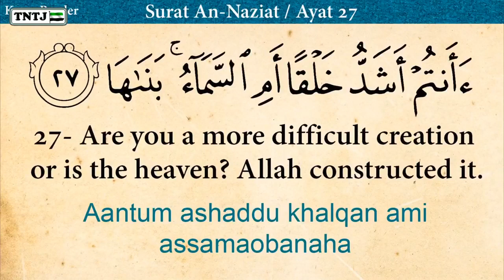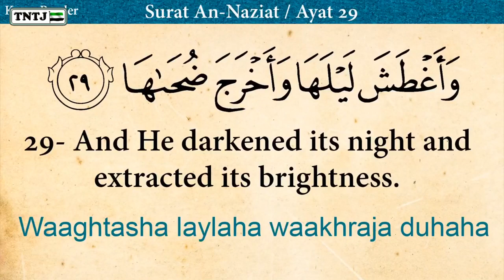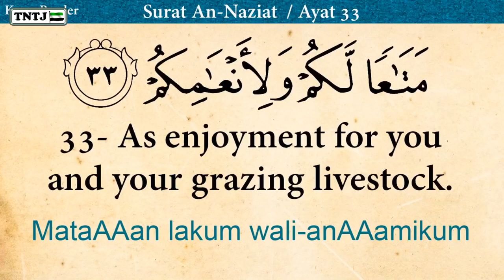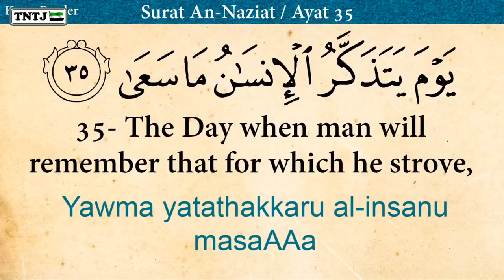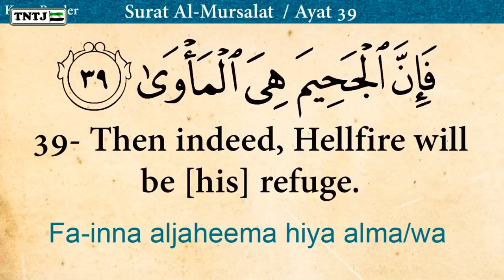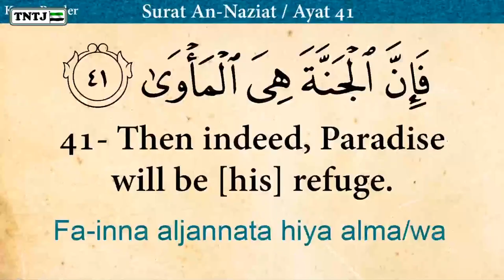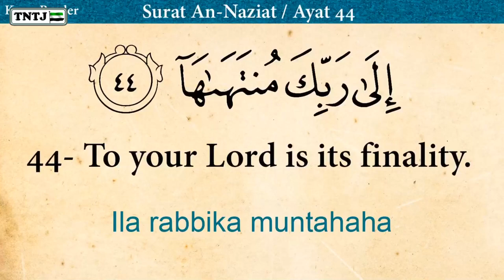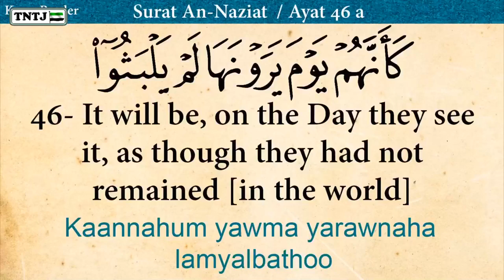திருக்குர்ஆன் வாசிப்போம்!(பொருளுடன்)பாகம்-3️⃣|Kovai.R.Rahmathullah.M.I.Sc|Aasif Thowheed Media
பாகம் :3️⃣

(28/03/20) குர் ஆனின் 7️⃣9️⃣வது

அத்தியாயம் சூரத்துன் நாஸியாத்(வசனம் 2️⃣7️⃣ முதல் 4️⃣6️⃣ வரை)

🗒:திருக்குர்ஆன் வாசிப்போம் (வார்த்தைக்கு வார்த்தை பொருளுடன்)

🎙ஆசிரியர் :கோவை ஆர். ரஹ்மத்துல்லாஹ்.M.I.Sc